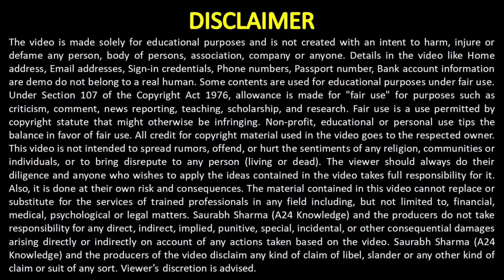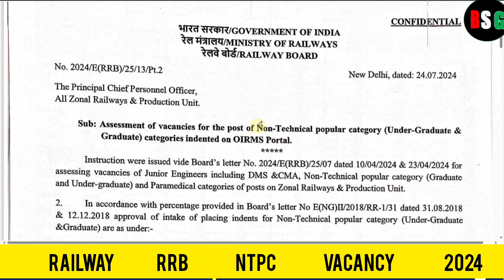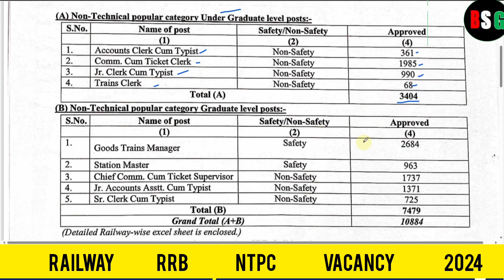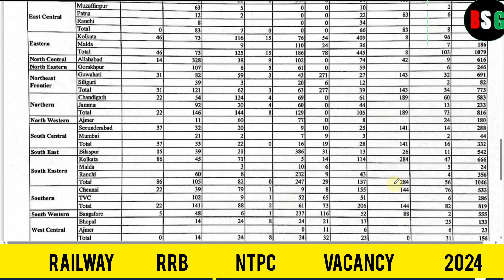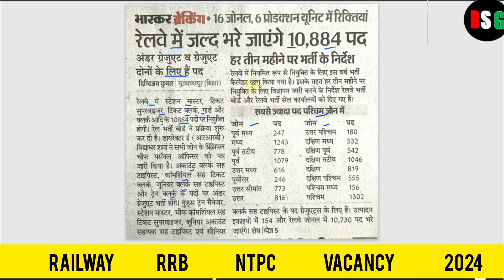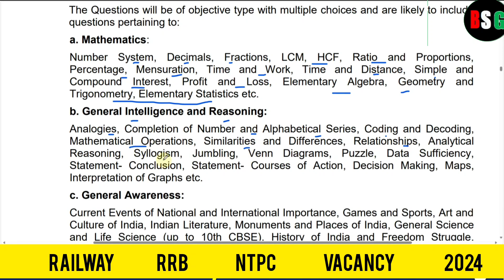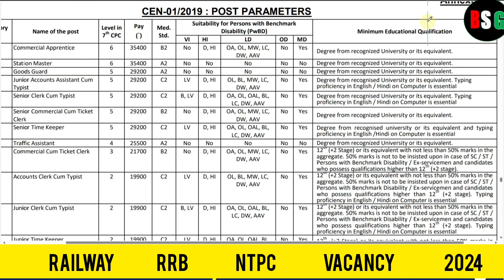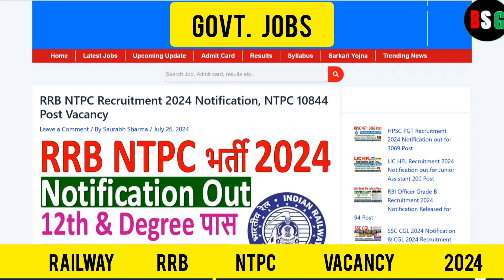Railway RRB NTPC Vacancy 2024 RRB NTPC New Notification 2024 Out RRB NTPC Bharti 2024 Notice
railway ntpc,
railway ntpc kya hota hai,
railway ntpc gk kaise taiyar karen,
railway ntpc gk gs,
gk gs railway ntpc,